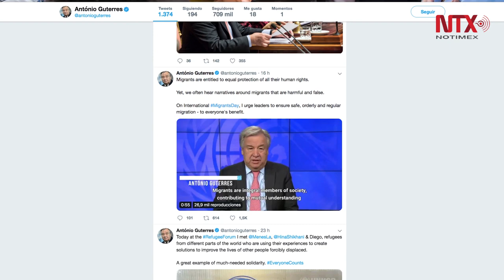Hay 272 millones de migrantes en el mundo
En el Día Internacional del Migrante la Organización Internacional para las Migraciones  afirmó que 2019 fue el año en el que se registró la mayor cantidad de ciudadanos habitantes de naciones de las que no son nativos, quienes han expandido su cultura y las de los países en los que vive.